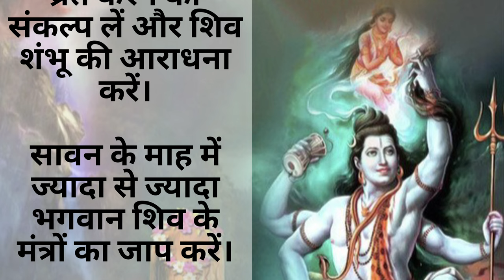2023 में दो महीने का होगा सावन..!! | सावन सोमवार महत्त्व, सावन 2023 सभी व्रत एवं त्यौहार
2023 में दो महीने का होगा सावन..!! | सावन सोमवार महत्त्व, सावन 2023 सभी व्रत एवं त्यौहार ।
सावन का महीना 2023,
2 माह का है इस बार सावन 2023 में,
58 days sawan 2023,
In 2023, 58 days in the month of sawan,